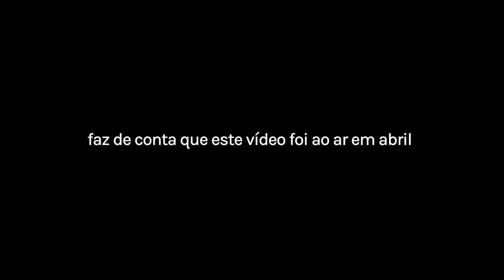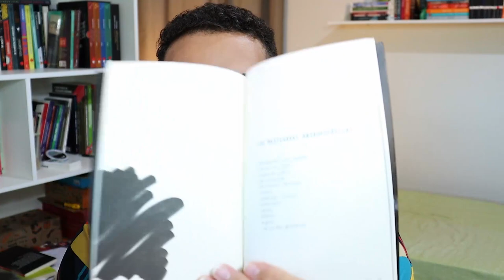As dez leituras que fiz em março (2021)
Demorei, mas cheguei com as 10 leituras que consegui finalizar durante o mês de março de 2021. Deveria ter saído em abril o vídeo? Sim, porém o que importa é que está no ar. Teve muita coisa boa, outras nem tanto assim. E você, já leu algum desses livros?

📒 Compre na Amazon através deste link e ajude o canal:

📒 Assine AMAZON PRIME:

📒 Assinatura do KINDLE UNLIMITED:

1️⃣ POR QUE O CANAL SE CHAMA ELEFANTE LITERÁRIO?

2️⃣ COMO SURGIU O CANAL?

3️⃣ CAROL E NORBE SÃO IRMÃOS? NAMORADOS?

MÚSICA DE ABERTURA:
Battez-vous - Brigitte